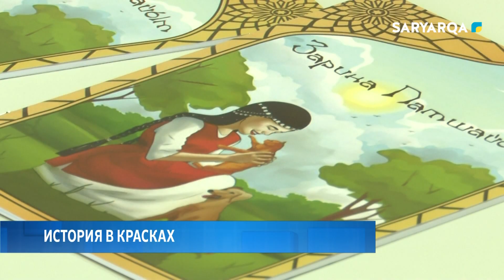История в красках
Раскраски на тему «Батырлар жыры» презентовали в Караганде. Автор идеи Биржан Балтабайулы со своей супругой выпустили ряд раскрасок пропагандирующие культурные ценности казахского народа. Подробнее далее.